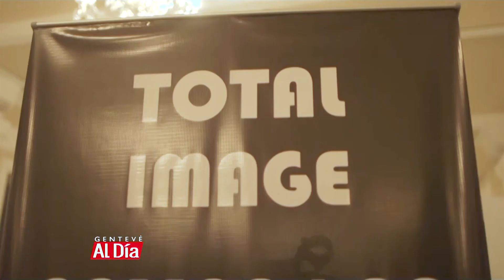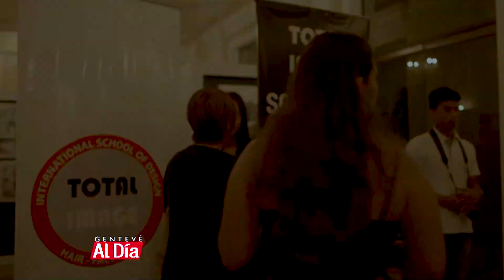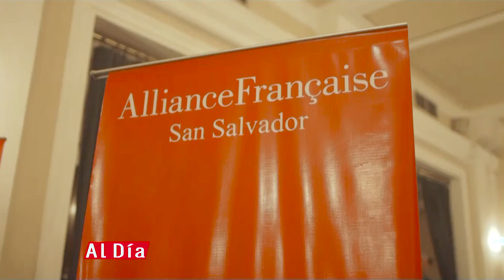"CARMEN... UNA Y OTRA VEZ": Una simbiosis de danza,color y diseño de imagen.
La puesta "Carmen.. una y otra vez"  fue el fiel reflejo de la sinergía perfecta entre danza,color y diseño de imagen .
La Danza de Repertorio  montada por la Escuela Nacional de Danza Morena Celarié en colaboración con el diseño de imagen de "Total Image" dieron como resultado una espectáculo profesional en todos los detalles.